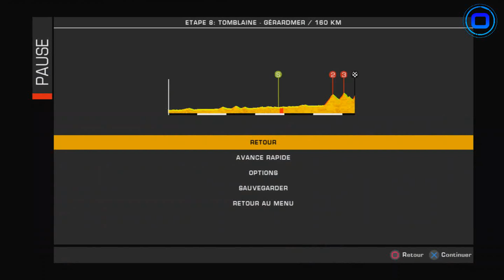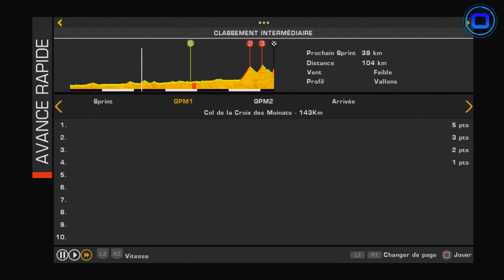[Let's Play] Tour de France 2014 | Pro Team #05 | Saison 3 ! [HD] [Fr]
Let's Play sur le mode Pro Team du jeu Tour de France 2014.